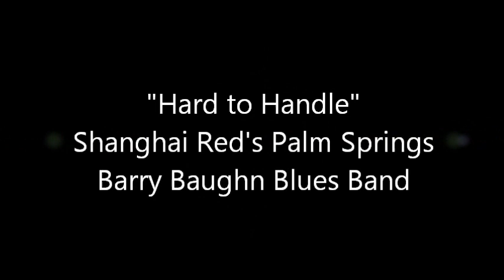Hard To Handle - Barry Baughn Blues Band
The best band in the valley. Barry Baughn Blues Band, a 4 piece blues band performing live @ Shanghai Reds Palm Springs CA, playing Otis Redding's Hard To Handle.